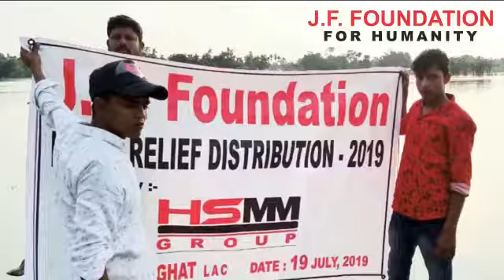Habib Mohammed Chowdhury, flood relief.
JF Foundation for humility